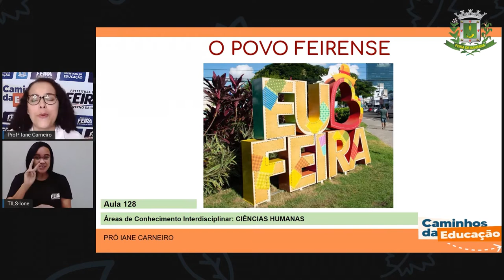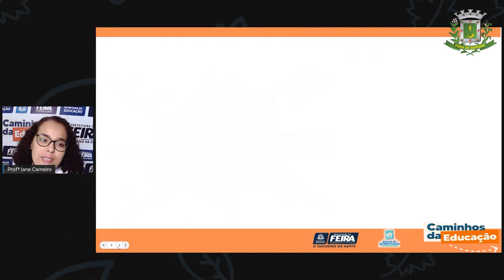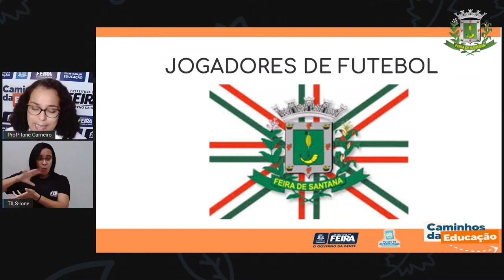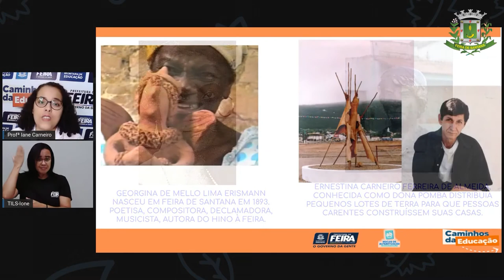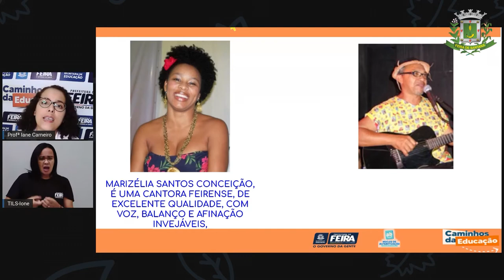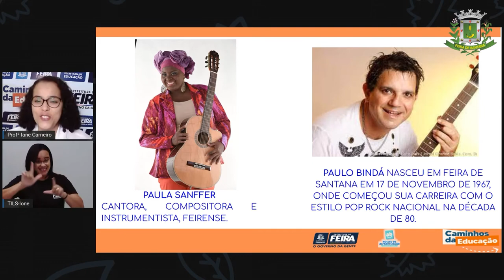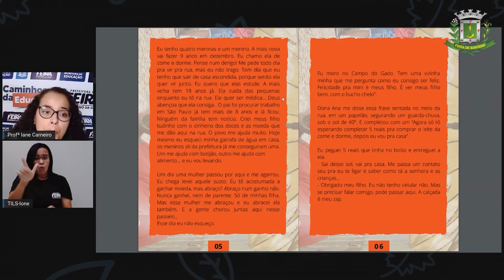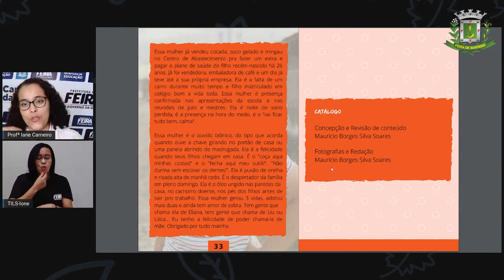Aula 128 1ºANO Profª Iane Ciencias Humanas O povo feirense